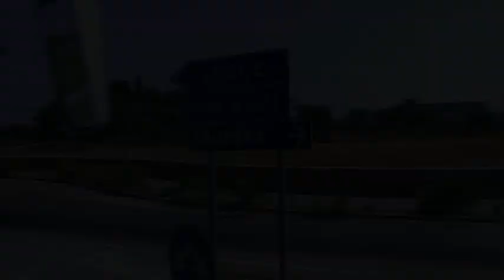ΕΝCARDIA, η πέτρα που χορεύει OFFICIAL TRAILER